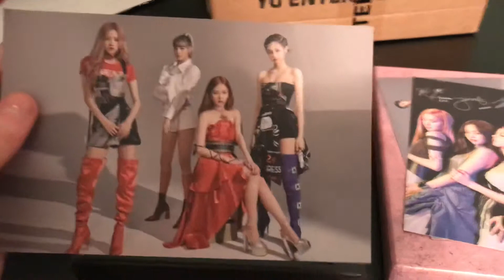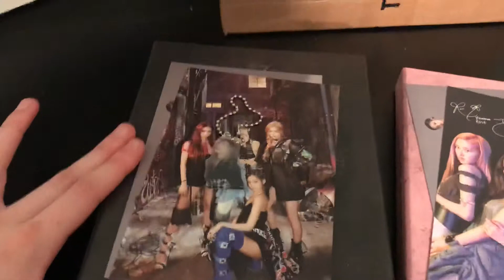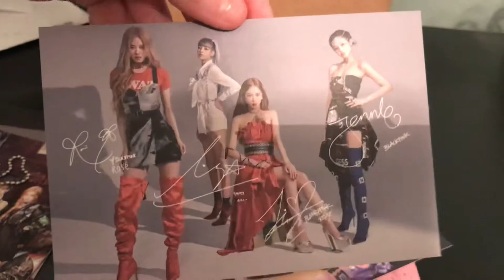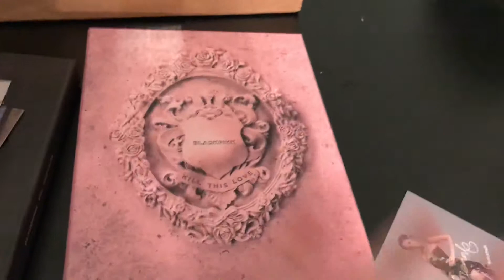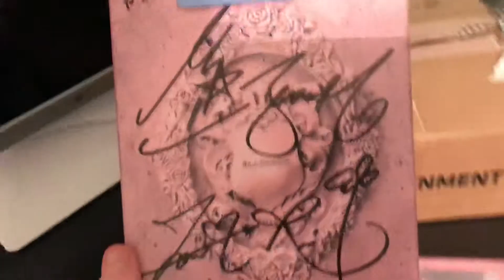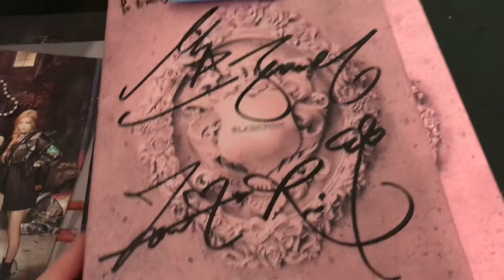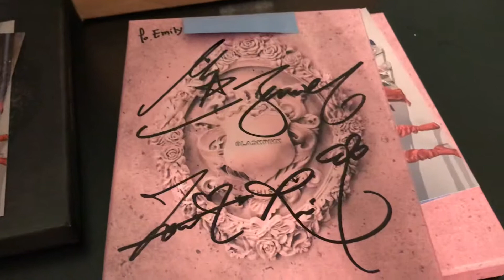I WON A SIGNED BLACKPINK ALBUM???: kill this love era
EDIT: Just figured out I did not win the ktown event but won the event directly through YG !!! This is why it was sent through YG Plus but I still love ktown nonetheless. I hope you all enjoyed the video 🖤💖

Out of ~40,000 preorders on ktown4u, I purchased one album and was one of 10 lucky people to receive a signed BLACKPINK album.

Also I’m sorry about the shakiness I had to film on my phone and I don’t have a tripod :(